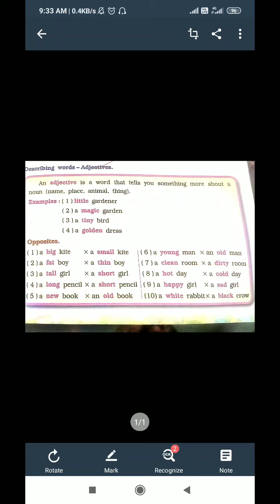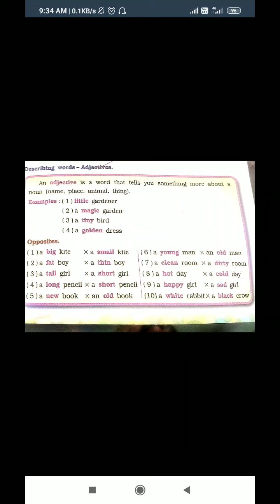Std 3 II English II ch 1 II work book II